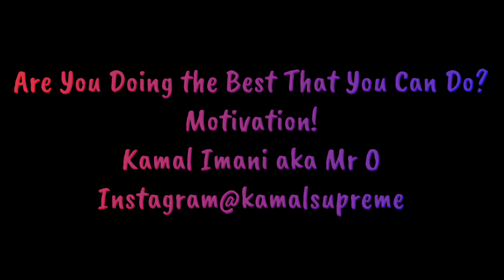Are You Doing the Best That You Can? Motivation with Hip Hop Music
"Overcoming Obstacles: Empowering Spoken Word Poetry for Resilience"

Kamal Supreme aka Mr. O aka Kamal Imani

@Thehiphopteacher instagram at kamalsupreme